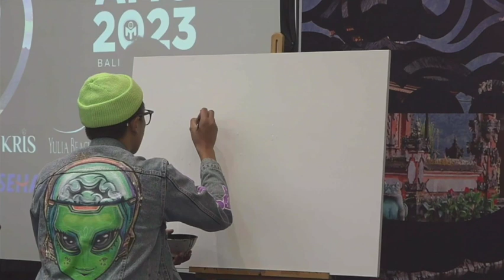AMG 2023 Bali - Mensa - Live Painting Session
AMG 2023 Bali - Mensa - Live Painting Session by Rakajana & Thor Yumna

ASIA PACIFIC MENSA GATHERING 2023
2-5 November 2023
Pullman Legian, Bali

Brain * New * (Gathering + Adventure)
Theme: AI

Featuring @rakajana1991 @thoryumna4421